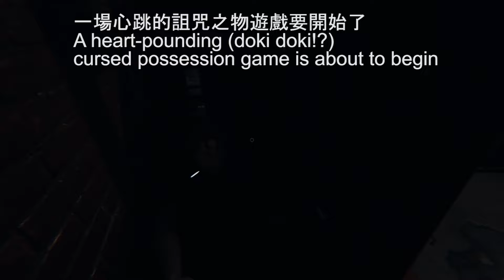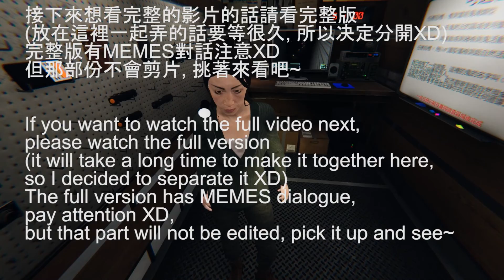【Phasmophobia】Doki doki Tarot Cards (Funny Clip)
Who get the "death" card then...
Hehehe, did you also feel doki doki? :3